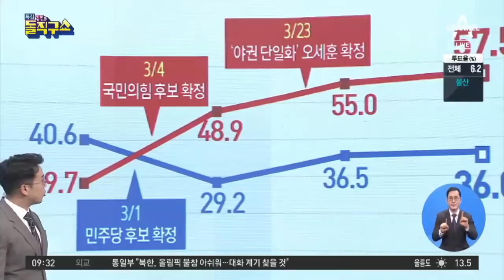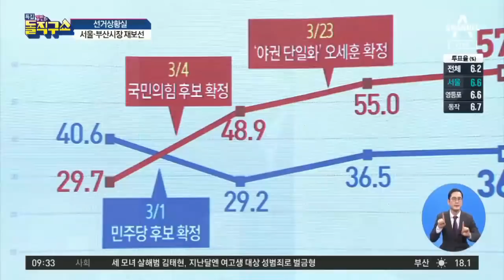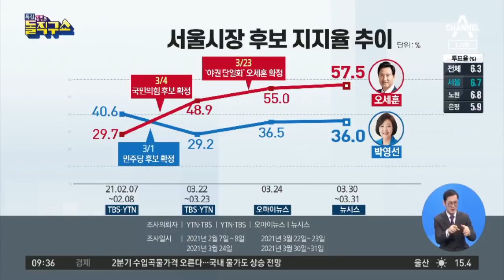서울·부산시장 재보선…“3%P 차이 승리” vs “15%P 이상 압승” | 김진의 돌직구 쇼 712 회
동아 박영선 ＂다시 촛불정신＂ 오세훈 ＂위선 심판의 날＂… 마지막 호소
경향 서울·부산의 선택, 여야 운명 가른다
동아 與 ＂3%P 차이 승리＂ 野 ＂15%P 이상 압승＂